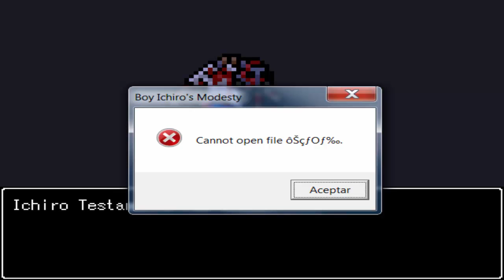Boy Ichiro's Modesty - Pt.3 - El perro, el chico y la pirómana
La parte se volvió más corta de lo que esperaba xDDD